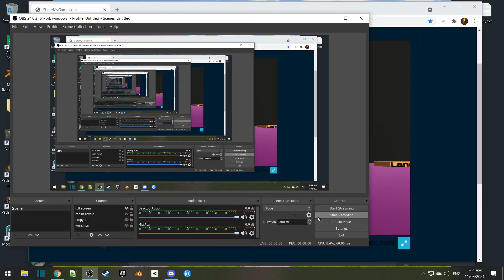simple booster game play through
just a simple little game.